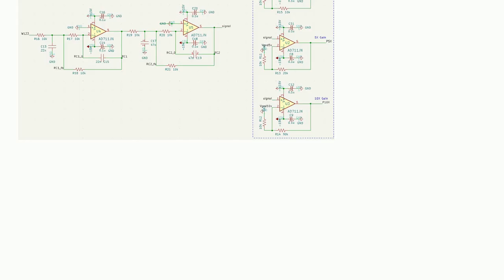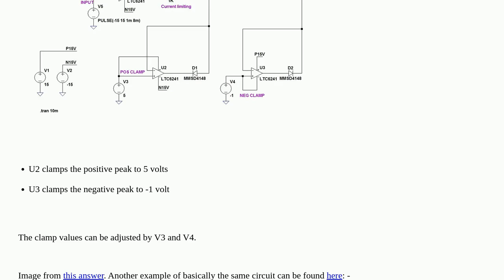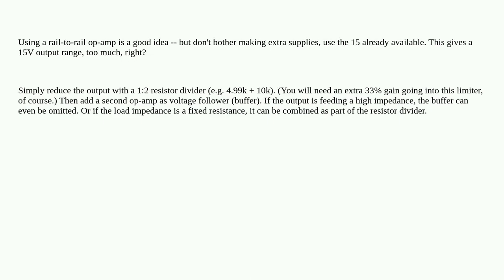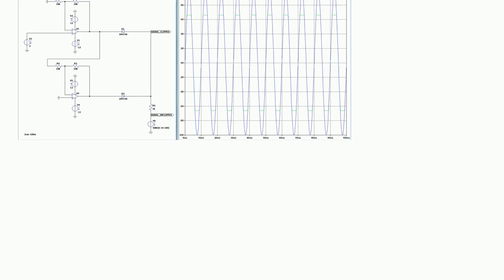Best way to clip a circuit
A special thanks goes out to the community

  operational-amplifier voltage-clipping